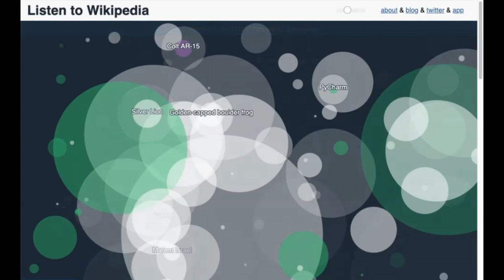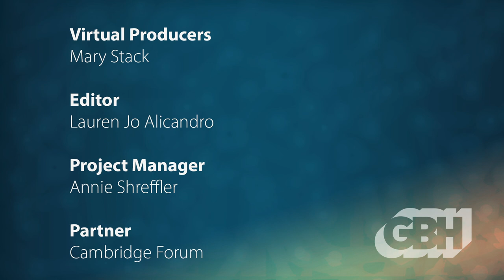Severe Information Disorder: Can We Restore our Information Economy to Health?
Many of the problems we face in the world today – the global pandemic, the economic crisis, political violence of the kind that rocked the US Capitol on January 6, 2021 – are the result of our severe information disorder. How do we create a universe of truthful and verifiable information, available to everyone?

We are swimming in a sea of lies, but what can we do about it? MIT Open Learning’s Peter Kaufman has some suggestions. For starters, it might be time to think anew about our rights to knowledge, our approach to the public sphere, and our concept of information and the public good.

In his book, The New Enlightenment And The Fight To Free Knowledge, Kaufman fills us in on the history of knowledge and the price that was exacted to disseminate it.

What can we do to counter the powerful forces that have purposely crippled our efforts to share knowledge widely and freely?

Presented with Cambridge Forum as part of their TRANSFORMATIONS series, examining the various ways in which the pandemic has acted as an agent of change.